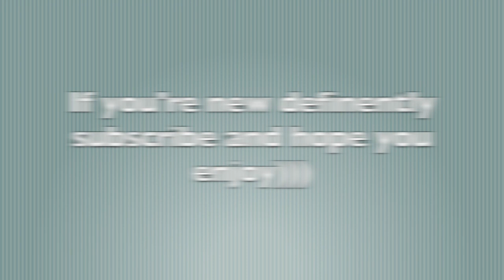Model off Duty Lookbook| Winter Edition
Hey guys and welcome back! For todays video I did a model of duty lookbook. A lot of you have been asking how I put my outfits together so here are some outfits that models would wear))

- eva